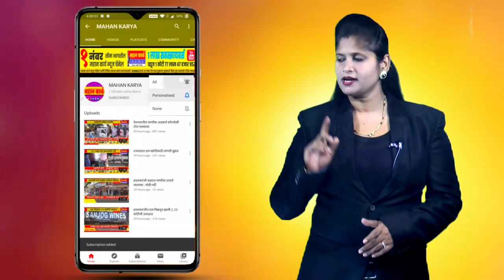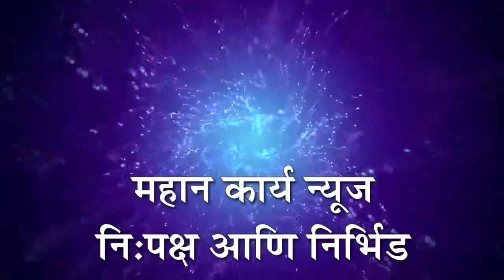कुरूंदवाडची महाशिवरात्री यात्रा शिरोळ पॅटर्न भरवा : शहर बचाव कृती समितीची मागणी